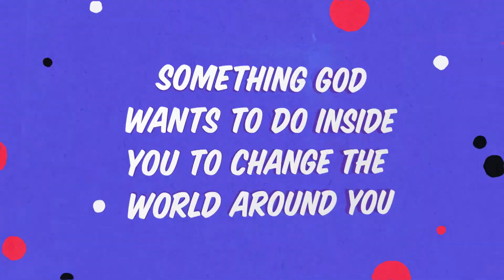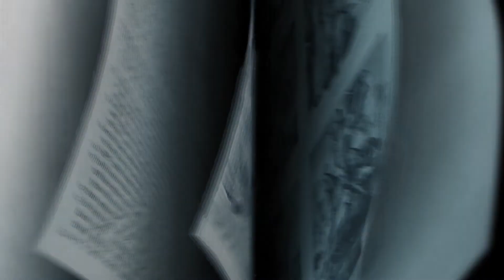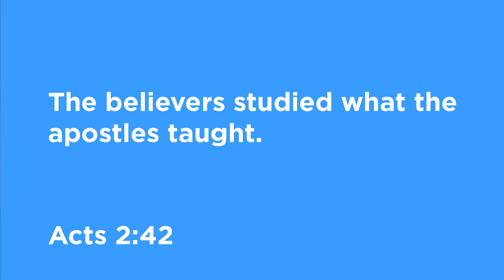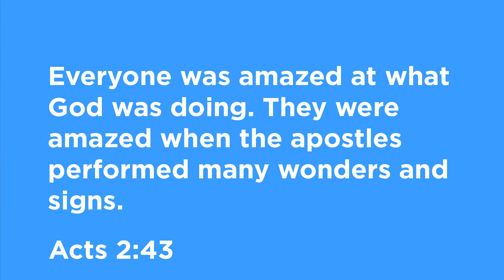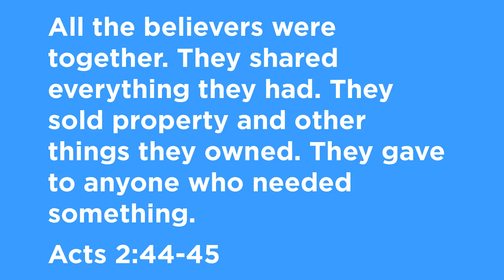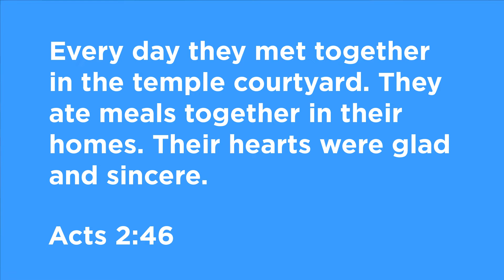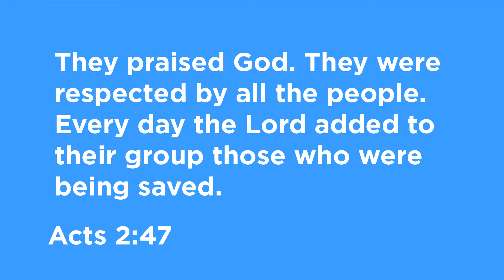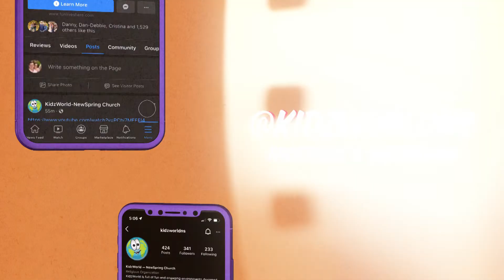Online Church for 252 - March 26/27